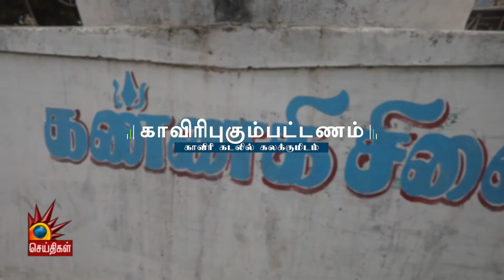கடலில் நீர் வீணாகக் கலக்கிறதா? | கடலும் தண்ணீரும் | கடலோடி | Kadalodi